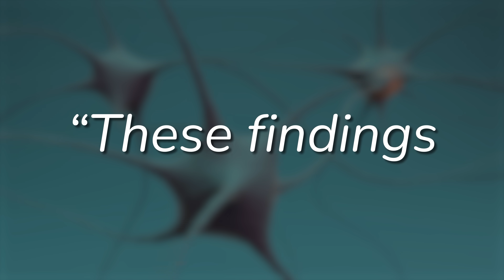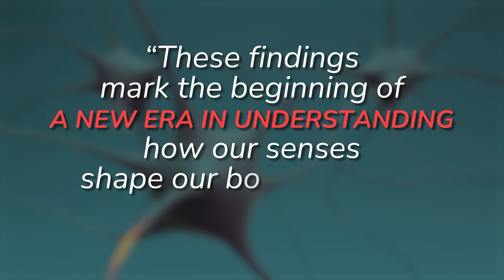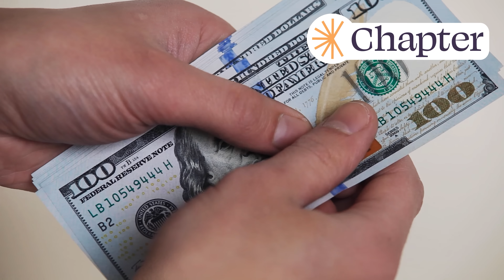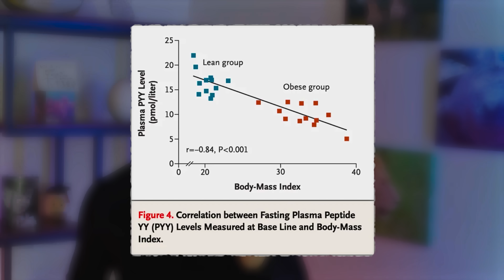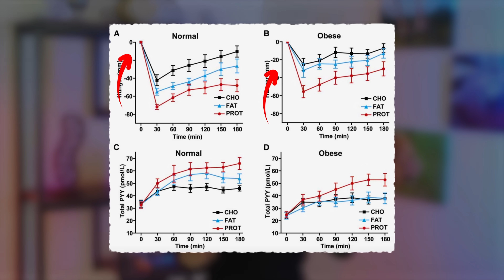New Science on How Gut Bacteria Control Your Appetite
Your appetite may not be entirely your own. New research published in Nature reveals a groundbreaking discovery: a “sixth sense” scientists are calling the “Neurobiotic Sense,” where gut bacteria directly influence hunger and satiety signals.  The message isn’t fatalistic, you’re not just a puppet of your microbes. Instead, this science highlights how deeply interconnected we are with the microbial world inside us, and how understanding this connection can empower us to make better choices for gut health, appetite control, and long-term metabolic health.

StayCurious Metabolism Newsletter
For all references and a written breakdown, see the associated StayCurious Metabolism Newsletter

For more written breakdowns, make sure to check out the StayCurious Metabolism Newsletter

Chapters
0:00 – Gut bacteria control hunger
0:49 – Behind the science: Direct Quote from the Senior Author
1:15 – Flagellin, appetite signals, puppets, and Oreos
1:56 – Microbiome basics: Understanding the context
3:15 – Gut-brain pathway controlling satiety
3:47 – Visualizing neuropod cells in the gut
4:29 – Chapter: A Boring but Powerful Way to Improve Mortality
6:16 – Flagellin enema reduces food intake
7:05 – Biological domino chain reaction: From gut to brain
8:04 – Study limitations and general relevance
9:41 – PYY, protein, and the Satiety Hormone

Chapter Advisory, LLC represents Medicare Advantage HMO, PPO, and PFFS organizations and stand alone prescription drug plans that have a Medicare contract. Enrollment depends on the plan’s contract renewal. While we have a database of every Medicare plan nationwide and can help you to search among all plans, we have contracts with many but not all plans. As a result, we do not offer every plan available in your area. Currently we represent 50 organizations which offer 18,160 products nationwide. We search and recommend all plans, even those we don’t directly offer. You can contact a licensed Chapter agent to find out the number of products available in your specific area. Please contact Medicare.gov, 1-800-Medicare, or your local State Health Insurance Program (SHIP) to get information on all of your options.